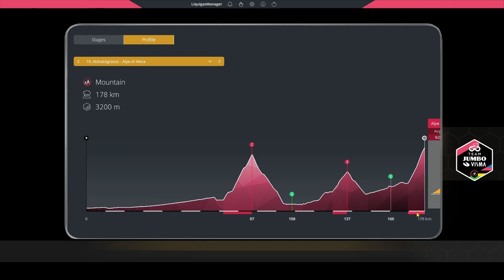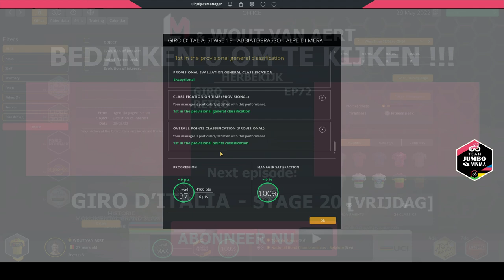Giro d'Italia | Abbiategrasso - Alpe di Mera: Van Aert verkent [Afl.73 - S3 MGS |EXT 1.1]| PCM 20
Welkom bij deze Wout Van Aert verkent - Pro Cyclist carrière in 2022 op EXTREEM 1.1!
Aflevering 73: Giro d'Italia | Abbiategrasso - Alpe di Mera [stage 19]
Officieel parcours Giro 2021 nagespeeld in mijn pro cyclist carrière van Wout Van Aert.
De voorlaatste bergrit van de Giro d'Italia! Moeten we vandaag het Roze afstaan?
De Alpe di Mera zal het beslissen of kunnen we morgen nog een extra dagje in de leiderstrui vertoeven...
Volg het hier!

Giro d'Italia
Mijn Twitter account:
Discords:
0:00​​​​ Intro
0:17 Voorbeschouwing Rit 19
3:23 GIRO | RIT 19: Abbiategrasso - Alpe di Mera
18:20 Nabeschouwing Rit 19
21:06 Volgende aflevering